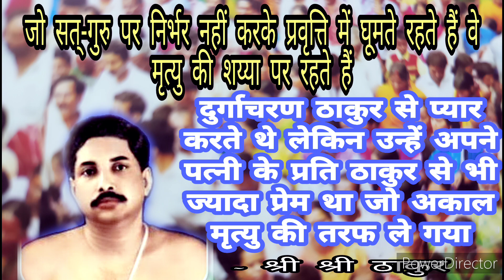इष्ट से ज्यादा जिसे कोई अपना है तो उसका जीवन छिन्न-भिन्न रहता है